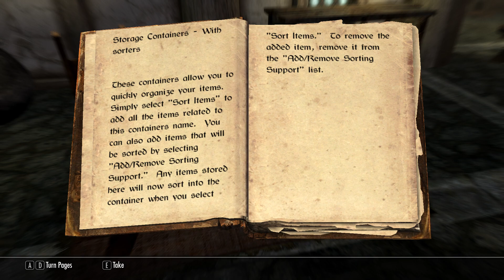SKYRİM Heimsgaror (Home mod)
Kompyuterimin parametrləri:
1.Monitor HP 24F
2.Keys Thermaltake Versa C22 RGB
3.Qida bloku Thermaltake Smart 650W
4.Prosessor İntel Core İ5-7400 3GHz
5.Ana plata Asus H110M-K
6.Ram (16 GB) 2x Kingston 8 GB 2400MHz DDR4
7.Videokart Manli GeForce GTX 1050 Ti 4GB 128Bit
8.Yaddaş Toshiba 3.5 1TB
9.SSD 2x Kingston A400 120GB
10.Keys fanları NZXT + 2x 12SM LED (Blue)
11.Klaviatura ZYG-800 RGB
12.Siçan Everest KM-240 (Red)
13.PC Joystick USB (Universal serial bus)
14.Proqram Windows 10 Pro
15.Səs gücləndirici Fenda F380X
16.Qulaqlıq Rampage RM-K5